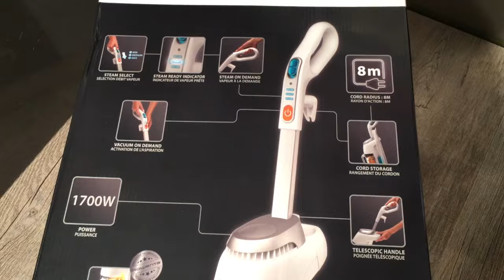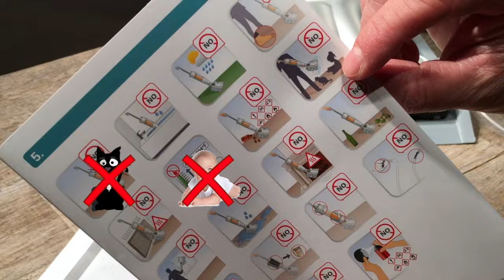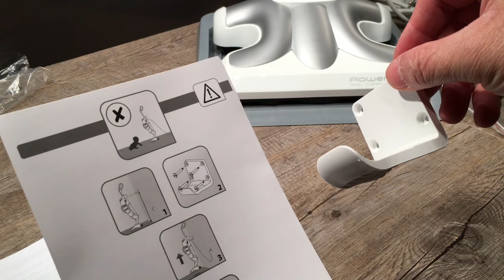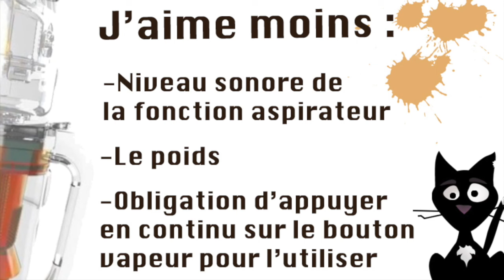✦Test & avis ✦ Aspirateur Nettoyeur Vapeur CLEAN and STEAM ROWENTA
Veritable test en situation de l'aspirateur nettoyeur vapeur CLEAN & STEAM de Rowenta.
Aspirateur disponible ici ➤
☆ Un aspirateur qui permet de diviser par deux le temps de ménage puisqu'il aspire et nettoie le sol en même temps grâce à la vapeur en éliminant 99% des germes et bactéries.
☆ N'hésitez pas à poser vos questions. J'y répondrai selon mon expérience avec le produit.